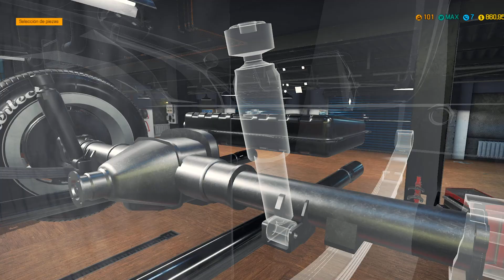CMS 2018 / Proyecto 68 / Recupero Un Chevrolet Corvette'53 En El Desguace.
Proyecto 68:

Restauro Un Chevrolet Corvette'53 En El Desguace.
No he podido poner la matricula de atras, no me dejaba.
le pondre un vinilos de corvette.

Los Vinillos Salen Están Hecho Por Mi Y Utilizo Un Truco Para Reparar Todos Los Objectos.
(Si quieren los Vinillos dejar un like y un comentario par dejarle el enlace)
Disfrutar Del Vídeo.

DESCRIPCIÓN:

Car Mechanic Simulator 2018 es un vídeo juego de simulación desarrollado
por el estudio polaco Red Dot Games que representa el trabajo de un mecánico automotriz .
Fue lanzado el 28 de julio de 2017 para Microsoft Windows ,
el 25 de junio de 2019 para PlayStation 4 y Xbox One , y el 15 de febrero de 2019 para Nintendo Switch .
En junio de 2018 se lanzó una versión simplificada para plataformas móviles.
El juego es el tercero de la serie Car Mechanic Simulator ,
después de Car Mechanic Simulator 2014 y Car Mechanic Simulator 2015 .

Esta Versión Es "Versión Del Vídeo Juegos v1.6.3 + Todos DLC."

Por Favor Deja Tu Like Y Por Favor deje Su Comentario Eso Ayuda Mucho

Y gracias los suscriptores. Si tenéis una demande de juego,
decirlo por favor.